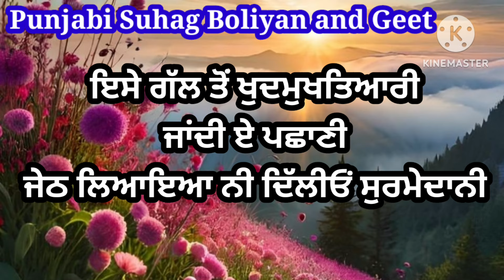ਜੇਠ ਲਿਆਇਆ ਨੀ ਦਿੱਲੀਓਂ ਸੁਰਮੇਦਾਨੀ | ਪੰਜਾਬੀ ਲੋਕਗੀਤ | Punjabi lokgeet | Folk song